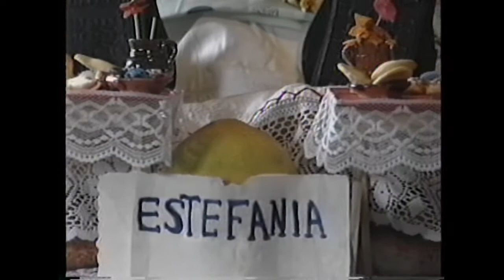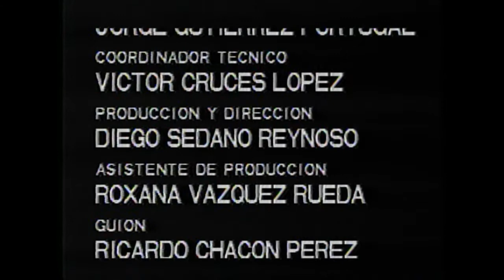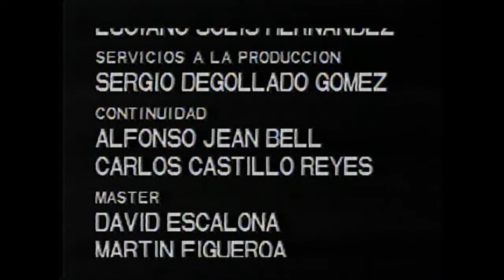Ocotepec, Un Camino De Flores Para Sus Muertos Serie …500 Años Después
Serie "…500 años después".
A la memoria de Guillermo Bonfil Batalla.
Ocotepec es un pueblo en donde el culto y ritual hacia los difuntos tiene un gran peso dentro del tejido social: por una parte la familia dedica rezos y preparaciones de comida, así como cosas materiales para su difunto en lo que se conoce como "ofrenda nueva", y por otra parte, gente del pueblo va a visitar al difunto, llevándole ceras que sirven para su descanso.

Producción en colaboración con el Sistema Morelense de Radio y Televisión.
Guión: Liliana Huicochea Vázquez y Ricardo Chacón Pérez
Año: 1991